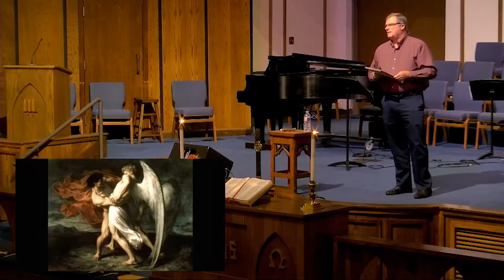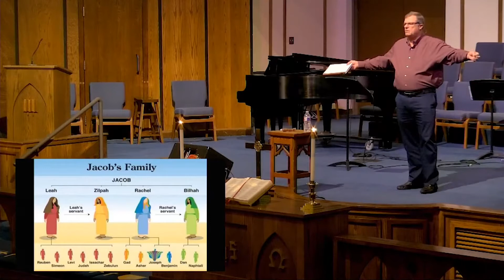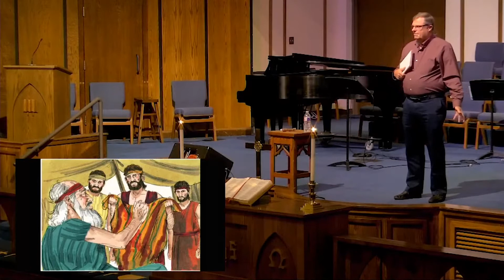Walking with God in a Dysfunctional Family | Rev. Larry Varvel | July 31, 2022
First United Methodist - Broken Arrow
Sunday Sermon | July 31, 2022